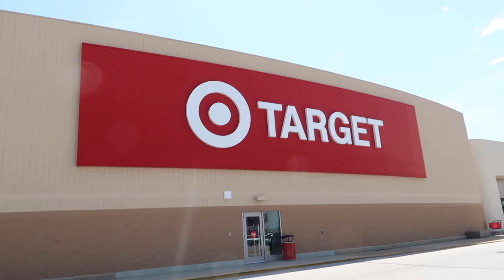SUMMER WEEK IN MY LIFE!! Plant shopping, fireworks, cooking etc.!!! :)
This summer has been so much fun already! We had lots going on this week so I thought I'd film as much as I could! Hope you all have a great week! Don't forget to leave any video requests below!!

"Follow peace with all men, and holiness, without which no man shall see the Lord:" -Hebrews 12:14